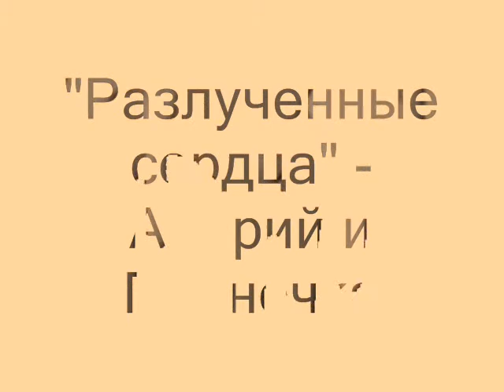Тарас Бульба: "Разлученные сердца"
Андрий & Паночка